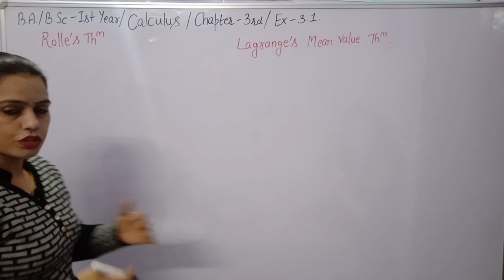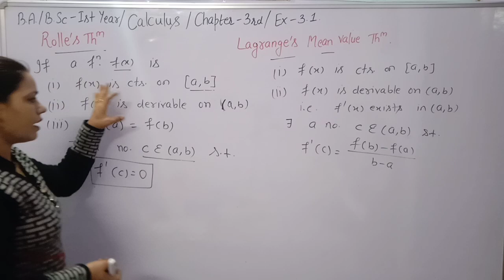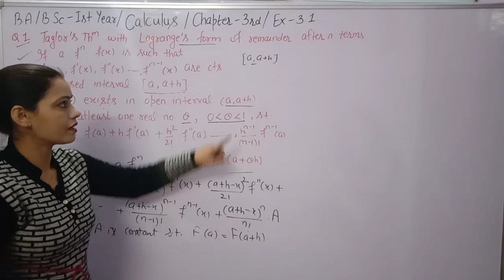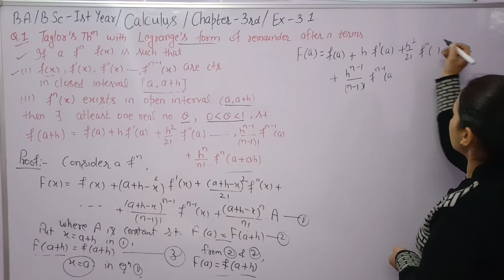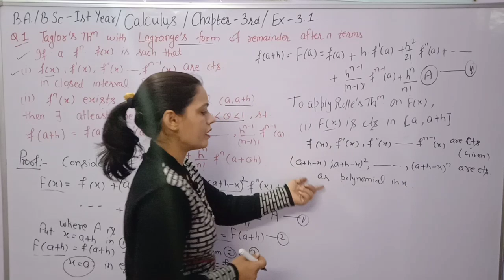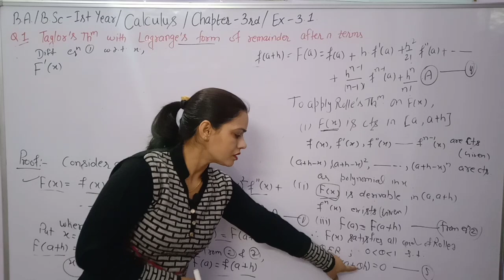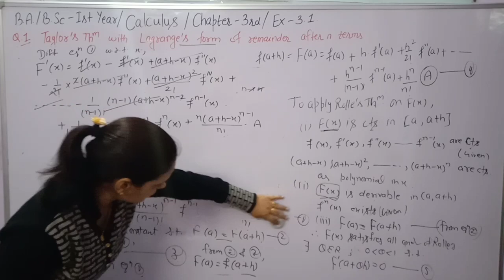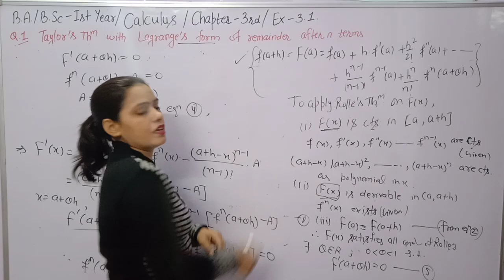Ex- 3.1 ||Chapter - 3rd ||Calculus ||B.A/B.Sc - 1st year maths|| Sem -1st ||Taylor'sTheorem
In this video you learn about of Rolle's Theorem , Lagrange's Theoram , Taylor's Theoram.
Statement and Proof of Taylor's Theoram with Lagrange's Form of Remainder after n terms.

Some general theorem on differentiable functions & Expansion Chapter 3rd Calculus maths B.A/B.Sc 1st year.

Playlist of calculus of previous classes:-